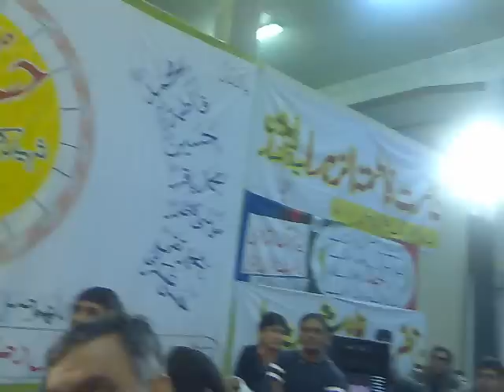Lao Ali Ki Shaan Ka -- 3rd Moharram Raat 2011-12 Macerata ITALY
Qasida: Lao Ali Ki Shaan Ka Gar Dusra Koi Aur Hai
Qasidakhuwan: Syed Wajahat Ali Abbas & Syed Shujat Ali Abbas

3rd Moharram Raat
Moharram Al Harram 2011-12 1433 hj 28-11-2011 Macerata ITALY
IMAMIA WELFARE MACERATA ITALY